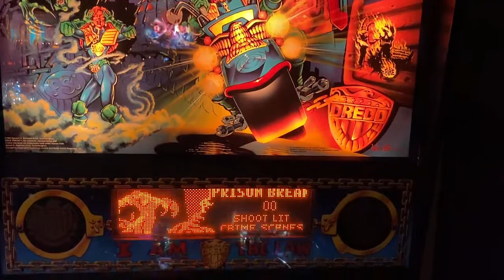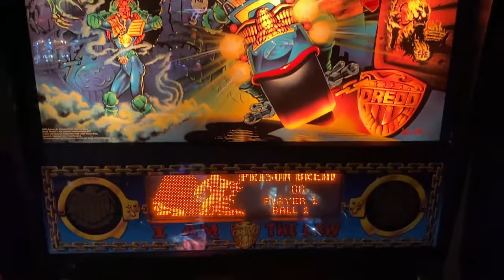Judge Dredd Pinball Review and Gameplay - 8.7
This video is a review with gameplay of the Judge Dredd Pinball Machine by Bally Pinball.

Judge Dredd Review (10 being Highest)

Gameplay: 9
Table Speed: 8
Soundtrack: 9
Difficulty: 9
Theme: 9
Art: 8
Flipper Gap: 8
Long Term Play : 9
Table Mechanics: 9
Fun Factor: 9

Overall Score: 8.7 out of 10

Reviewed by your neighborhood Arcade and Pinball Talk Guy, Nathan Nicholson